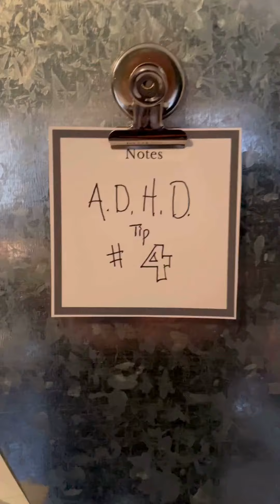ADHD Tip #4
I love my adhd clients. I consider us having a Super Power instead of an excuseforbadbehavior. Let’s talk about that because if we do abuse the diagnosis and use it as an excuse, chances are we’re allowing or creating an overlap with narcissism ! @navigatingnarcissismpod @doctorramani @lynchristian